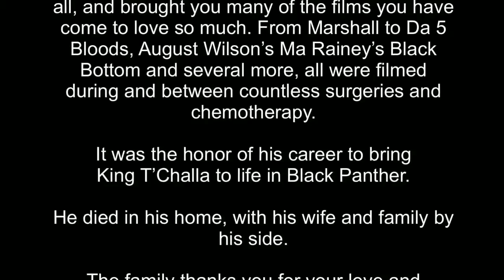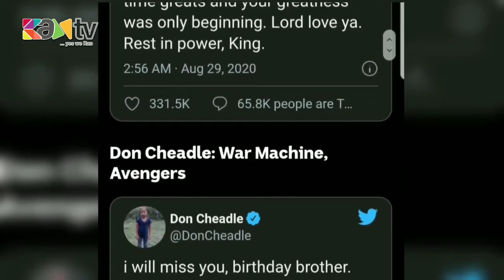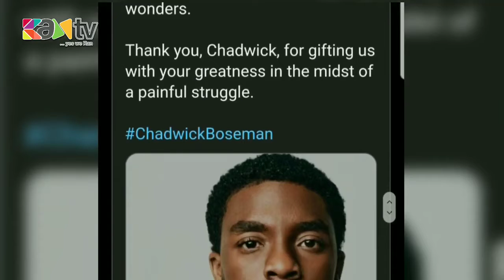STARS' REACTION & CRYING ON *CHADWICK BOSEMAN'S* DEATH! R.I.P.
2020 TOOK ANOTHER LEGEND FROM US...RIP BLACK PANTHER